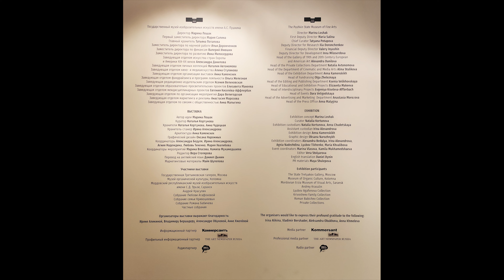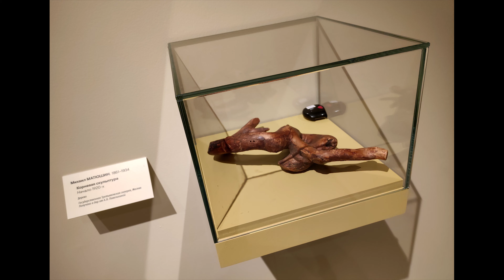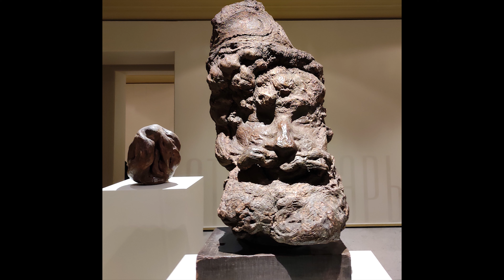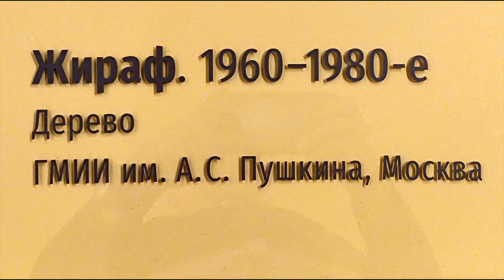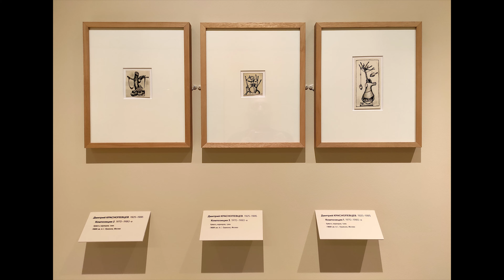Ответвление. ГМИИ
Ответвление. ГМИИ им. А.С. Пушкина

23 декабря 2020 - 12 марта 2023

ГМИИ им. А.С. Пушкина представляет выставку «Ответвление». Проект посвящен органическим формам дерева, которые стали источником вдохновения для целого ряда мастеров ХХ столетия. Среди них — Михаил Матюшин, Степан Эрьзя, Сергей Конёнков, Александр Тышлер, Орест Верейский и другие. Выставка включает в себя работы из собраний ГМИИ им. А.С. Пушкина, Государственной Третьяковской галереи, Музея органической культуры (г. Коломна), Мордовского республиканского музея изобразительных искусств имени С.Д. Эрьзи, а также произведения из частных коллекций.

Художники, работы которых можно увидеть в экспозиции, были увлечены работой с деревом, при этом органическое начало в их композициях оставалось доминирующим, а природные формы дерева — практически нетронутыми. Одним из первых в России мастеров, которые стали последовательно сохранять естественную форму и структуру древесной органики, был теоретик искусства Михаил Матюшин. Именно его можно назвать идеологом «органического движения» в русском авангарде. В одном из разделов выставки представлена созданная им серия объектов, объединенная названием «корневые скульптуры». Этим скульптурам оказываются созвучны поздние графические произведения Никиты Алексеева, одного из ключевых представителей московского концептуализма, размещенные в том же зале.
В одном из разделов выставки представлены работы скульптора Степана Эрьзи, называвшего свою творческую манеру «содружеством с природой». В качестве рабочего материала известный мастер выбрал для себя фактурные породы субтропических деревьев, к которым до этого не обращался ни один скульптор. В изгибах экзотических деревьев, их корней и стволов, художник видел самые неожиданные образы – от реальных исторических личностей до мифологических и сказочных персонажей.
Важная часть выставки исследует творчество художников, работавших с деревом в 1950–1980-х годах. В этот период к материалу дерева обращались авторы, известные своими живописными и графическими произведениями. Среди них — Александр Тышлер, создавший серии скульптур «Дриады» и «Невесты». Помимо этих исполненных в реалистической манере произведений он экспериментировал и с абстрактными формами. Также в это время скульптурой увлекался художник Орест Верейский. В своих работах он превращал части корней и ветвей деревьев в фигурки животных или в женские образы.
Еще один раздел выставки посвящен образу мастерской художника Дмитрия Краснопевцева, наполненной разнообразными примечательными объектами, среди которых — фрагменты древних деревьев, ветви и коряги. Эти предметы часто становились героями его графических и живописных произведений. В выставочном пространстве природные материалы из личной коллекции автора вновь окажутся в непосредственном соседстве с его картинами и рисунками, для которых они послужили «моделями».
Завершает проект видеоработа современной арт-группы «Провмыза» под названием «Отчаяние», в которой люди пытаются стать частью окружающей их природной среды и слиться с ней.
Выставка пройдет на первом этаже Галереи искусства стран Европы и Америки XIX–XX веков и будет сопровождаться образовательной программой.
Куратор: Наталья Кортунова, старший научный сотрудник отдела искусства стран Европы и Америки XIX—XX веков